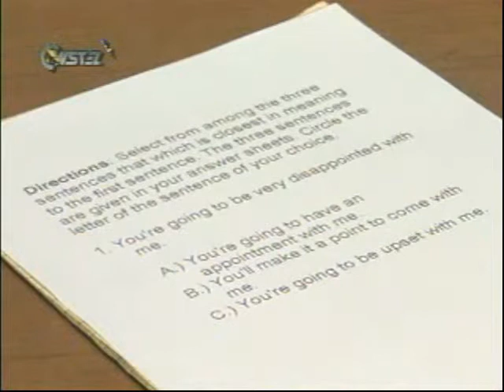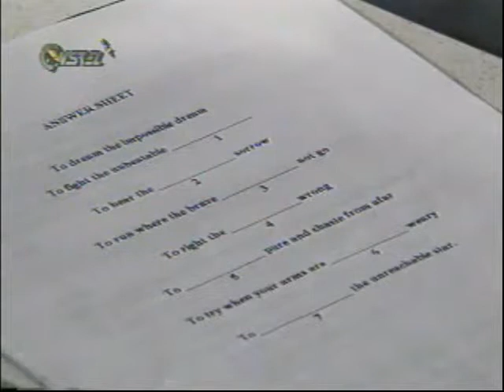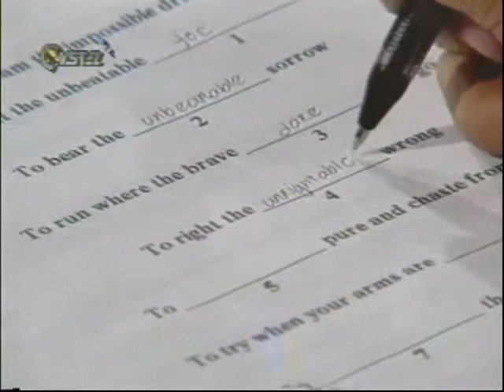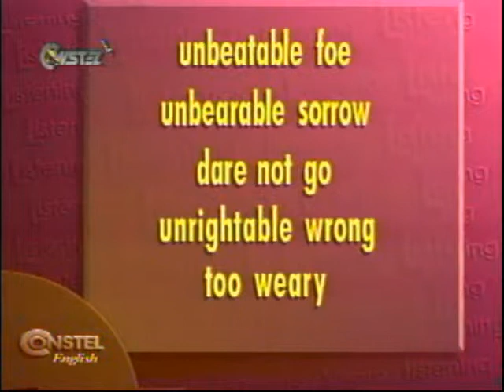testing listening 2